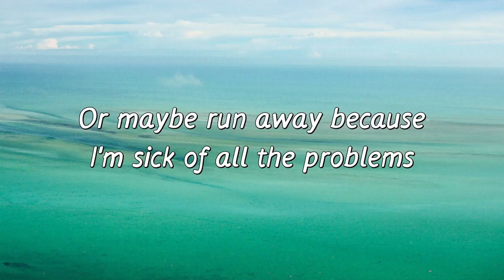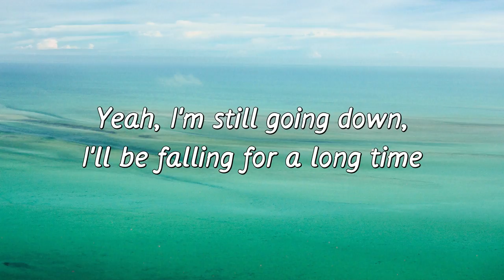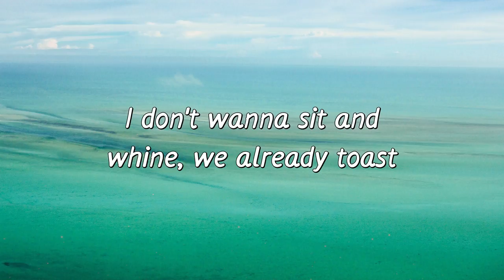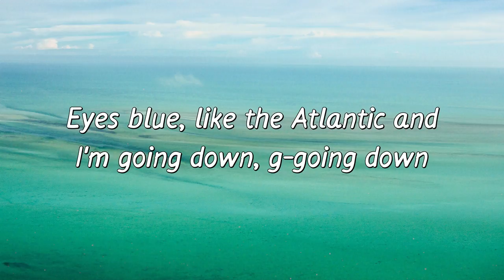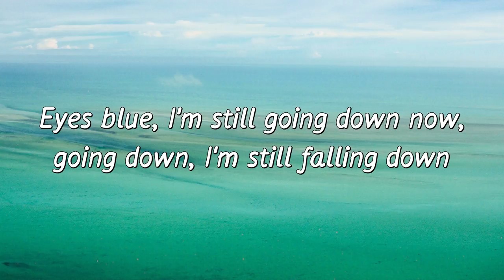Eyes Blue Like The Atlantic Part 2 - Sista Prod (feat. Powfu, Alec Benjamin & Rxseboy) (Lyrics)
🎙️ Lyrics:
Eyes blue, like the Atlantic
And I'm going down, like the Titanic
And I'm going down, go-going down

I'm going down 'cause I was down for you
Lookin' like a clown for you
Surround sound speakers shook the ground while he was pounding you
And that's a lot to take in
I heard the noise through the door, I had to break in
Shock up on your faces, both of you were naked
Multiple occasions, y'all were getting busy while I'm busy at my day shift
You kept the brief, cases, situation tasteless, even hooked up with a dude whilе you were jamming to my playlist
Wow, hey Alexa, I'ma off 'em
Or maybe run away because I'm sick of all the problems
Going down and I can't even see the bottom, but I promise I'ma find it once I finish up this bottle

Yeah, I'm still going down, I'll be falling for a long time
Eyes so innocent, I didn't know you had a bad side
Yeah, it's kinda weird, these emotions all attacking me
I don't want the answer, but how long this been happening?
Deep down, see the sea ground, I'm getting close
I don't wanna sit and whine, we already toast
I love this show, but I won't see the second season
It won't be the same with my favorite person leaving

[Chorus: Subvrbs; Alec Benjamin & Powfu]

And so the story goes, love grows and then it gets cut down
Then crumbles like a rose and decomposes in the ground
It's tragic I suppose, like dominoes how it goes down
The teardrops on the clothes, the beer knocked all over the ground
But fear not, there's no fear my dear, 'cause here it all works out
The clothes will dry, the tears will disappear, and from the ground
A rose will rise, and from the skies the sun will break the clouds
A rose will rise and blue skies will surround

And I'm going down, g-going down

Eyes blue, I'm still going down now
Going down, I'm still falling down
Going down and I can't even see the bottom
Eye's blue, I'm still going down now
Going down